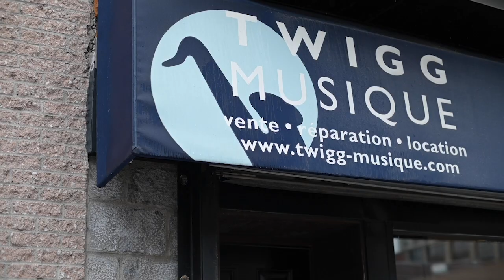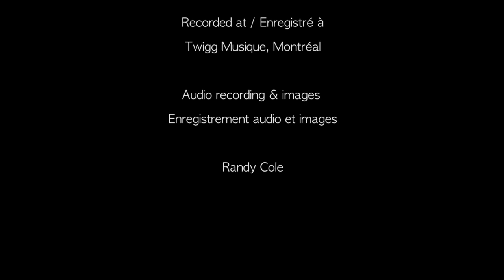Lex French Solo - I Hear a Rhapsody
"I Hear a Rhapsody" - Lex French​ playing a '56 Bach Stradivarius... Thanks to Lex and the team at Montreal's Twigg Musique​ for hosting Lex French (Lex French Music​ ) for some filming.

This little film features a vignette of the Twigg repair shop, with all of the artisans working away on wind and brass. Many of my own instruments are brought back to life there. Indeed, I hear a rhapsody...